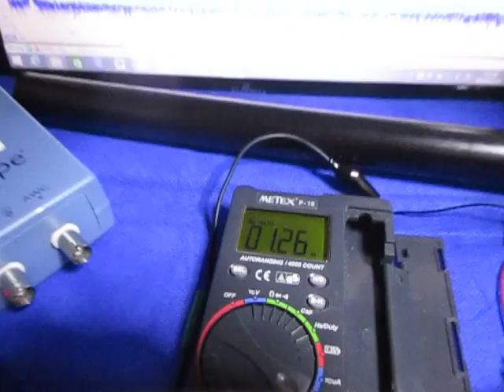オリジナル超音波実験 ultrasonic-labo